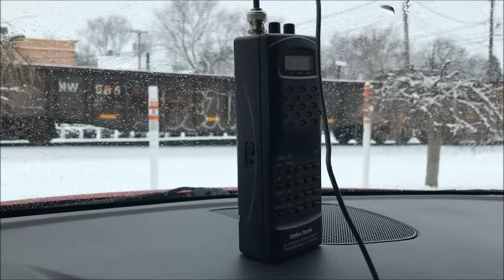NS 15M in Struthers, OH with CN Tier 4 Leader 1/16/2018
While NS 14M with Sonic Bonnet 4000 was arriving in Haselton Yard, 15M with CN ET44AC 3089 in the lead was making his pickups. 15M is seen pulling down to CP Graham in Struthers for headroom with his first cut of cars before reversing to pick up the second cut. The crew is then seen crossing Bridge St. in downtown Struthers making headroom with a long cut of cars as part of his pickup before reversing back to the remainder of his train. 15M is not shown leaving Haselton though as 14M was ready to go before the southbound was.  1/16/2018